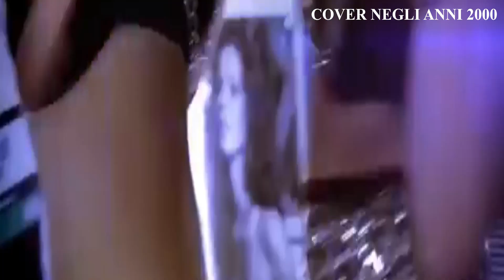LE COVER NEGLI ANNI 2000 (PUNTATA 24)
Ventiquattresimo appuntamento che riguarderà i brani dance (e derivati) degli anni 2000 e che sono cover di brani di decenni precedenti

Vedremo quindi i brani che hanno segnato gli anni 2000 da dove arrivano

Alcuni brani di oggi sono stati suggeriti da Alex Farci e sono:

1. B1 feat. Maverick - Volare (Magico Momento)
2. Forever Young - We Will Rock You (Gabry Ponte Remix) (2004)
3. Floorfilla - Komputermelody (2005)

Tutti questi brani sono cover o pezzi campionati di altri brani. Quali? Lo scoprirete (se non lo sapete già) in questo video

Ringrazio Alex Farci per avermi suggerito alcuni dei brani di oggi.

Se avete suggerimenti fatemelo sapere nei commenti e li citerò nelle prossime puntate (oltre ovviamente a farveli sentire)

Le cover negli anni 2000 torneranno nel mese di maggio.